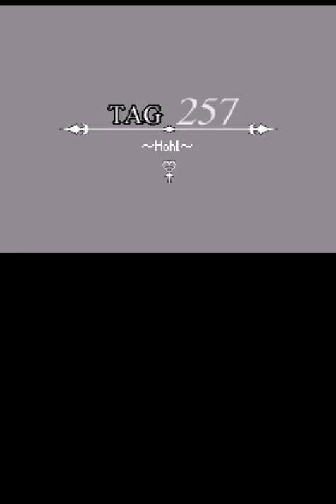Lets Play Kingdom Hearts 358/2 Days Teil 46